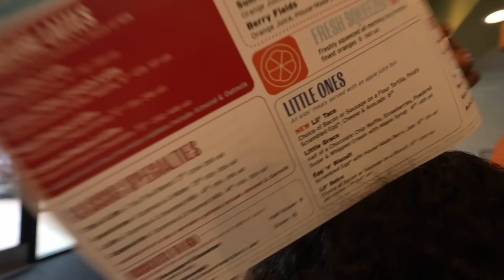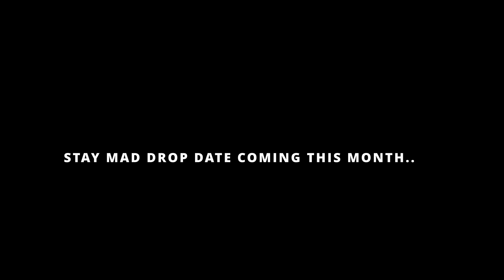SHE’S ME & IM HER…😳 | NUNU DISAPPOINTED IN ME!